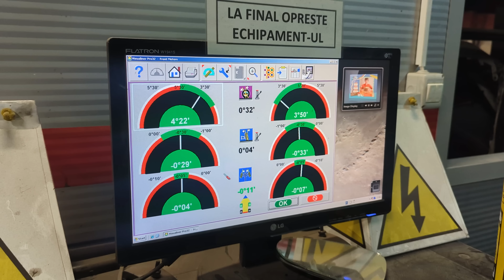Proiectul DUSTER: Am montat o suspensie de 1000 de euro!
Daca ati crezut ca e nebunie că mi-am luat Dacia Duster, ce ziceți de faptul că încep să bag banii în tot felul de modificări pentru el?

Incepem in forta proiectul Duster cu o super suspensie, IronMan kit complet, amortizoare cu nitrogaz plus arcuri. Teoretic lift-ul e de 3.5cm daca montezi si troliu pe fata, daca nu, probabil e vreo 4cm fata.

Acum suspensia si masina e mult mai inalta deoarece e proaspat montata si inca nu au apucat arcurile sa se lase, insa e normal, in timp o sa mai coboare putin. De abia astept sa pun si niste anvelope corespunzatoare.

Am montat o suspensie de 1000 de euro pe Dacia Duster, ph.II, din 2014. Partea proasta? Modificarile astea sunt ca un drog, iti vine sa tot faci.

Hai sa vedem cine e urmaritor inrait si citeste aceasta descriere, vreau sa ii dau un mic spoiler alert pentru episoadele din viitor. O sa cumparam un Logan pe gaz pe care planuim sa il distrugem. Heheee...

Eu am fost Andrei Verestiuc, sper că v-a plăcut acest review auto în română, ne vedem la următorul.